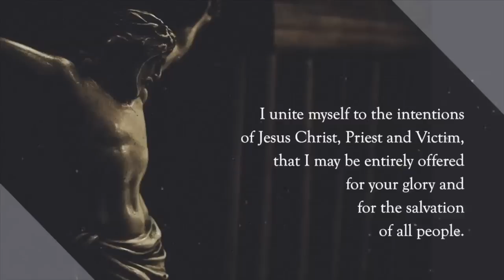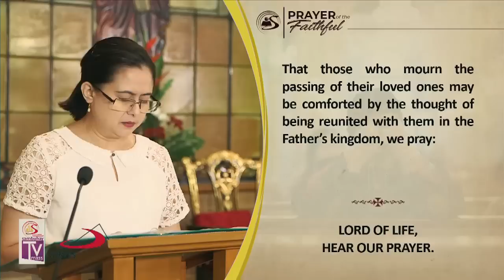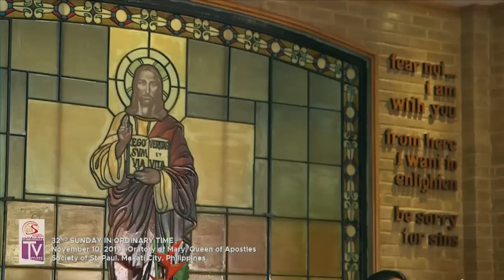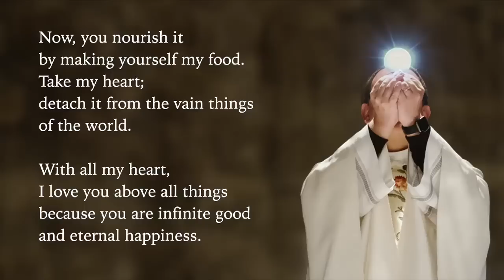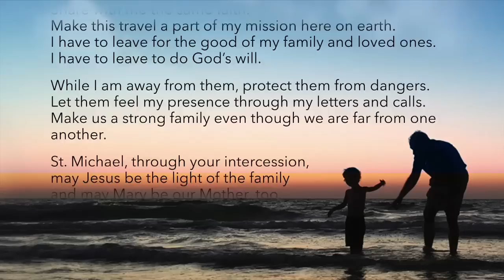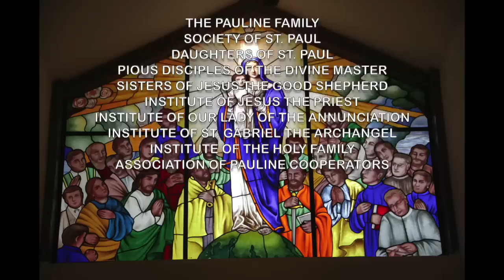Sambuhay TV Mass | 32nd Sunday in Ordinary Time | November 10, 2019